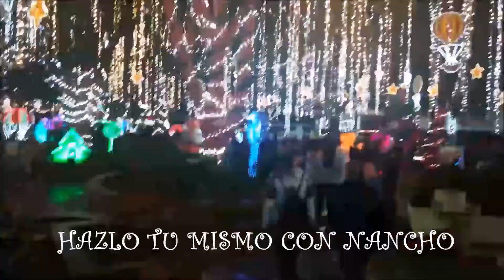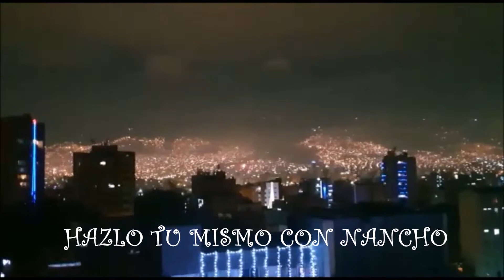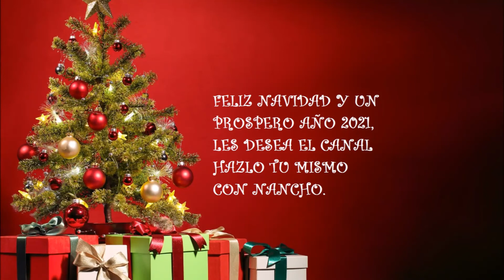FELIZ AÑO EN MEDELLIN COLOMBIA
NAVIDAD EN ANTIOQUIA - COLOMBIA